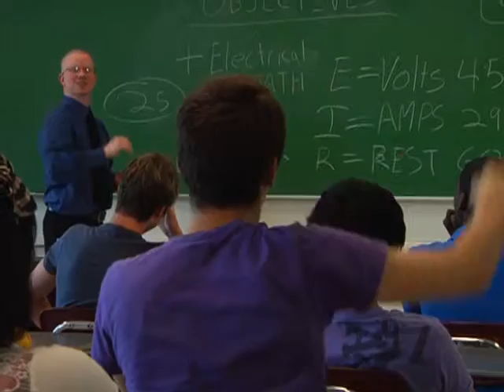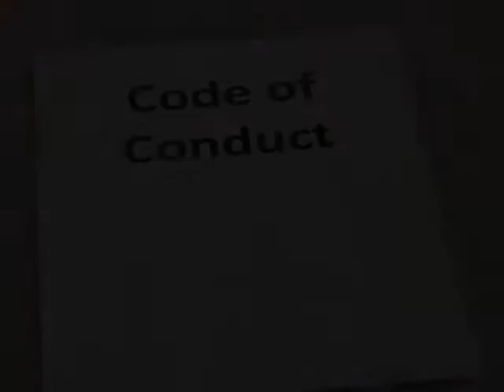Realities of Sexting: You Can't Unsend! (Educators)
Is it ever safe to send an intimate photo or explicit message on a cell phone? What to do if a student shows you a sext he or she received, how to deal with students who are sexting, policy and legal issues. This DVD includes TWO videos with experts--one for teens/students and one for educators. Comprehensive. Preview now!